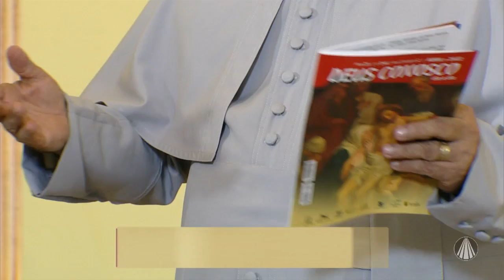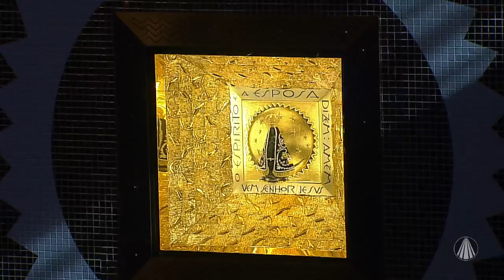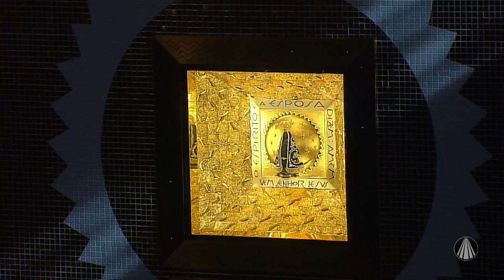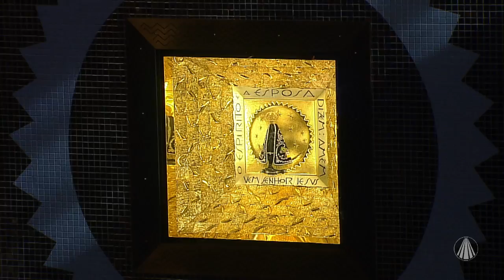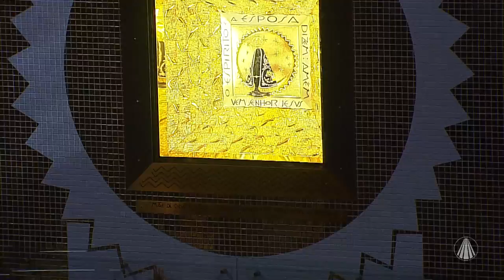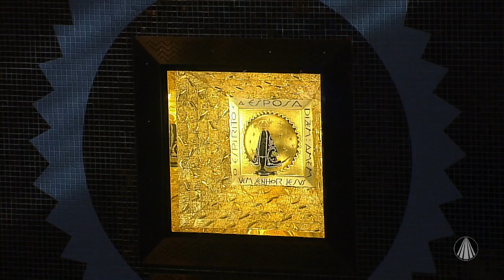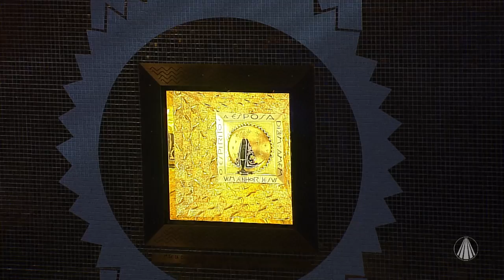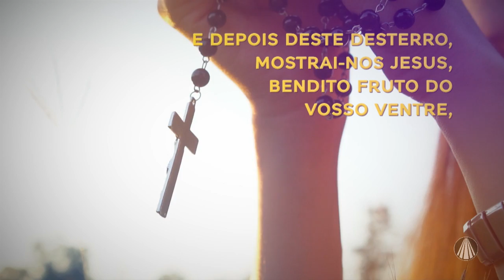Terço de Aparecida com Pe. Antonio Maria - 19 de Abril 2022